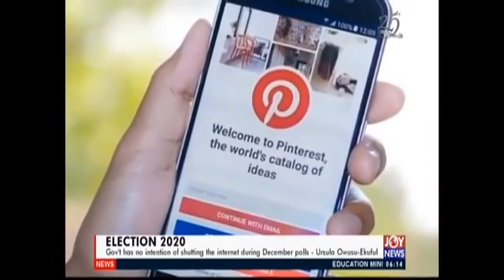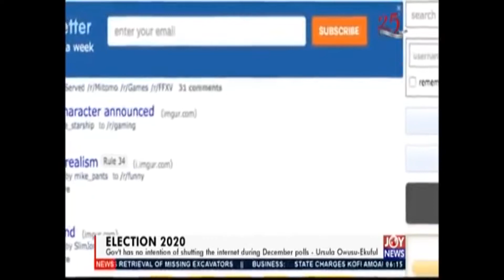Government won’t shut, restrict social media access on Election Day